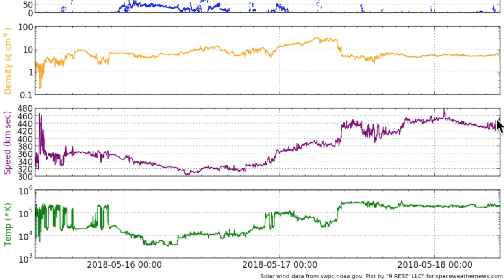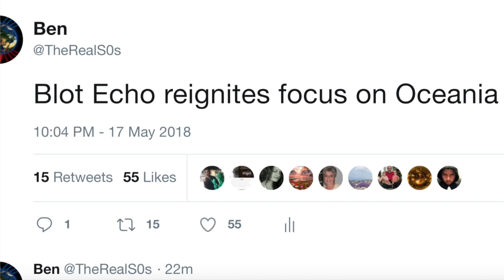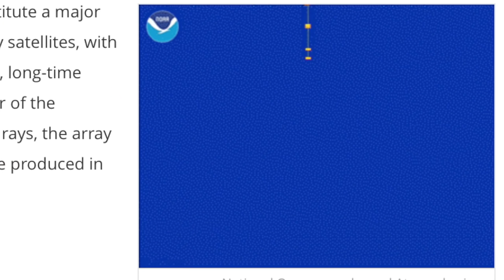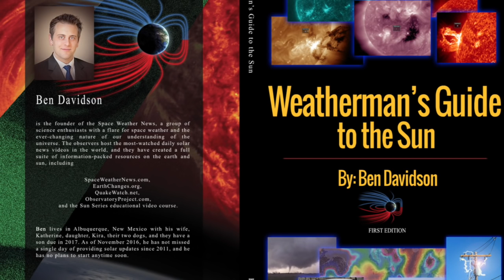Solar Activity, Earthquake, Big Tornado, Gamma Rays | S0 News May.18.2018